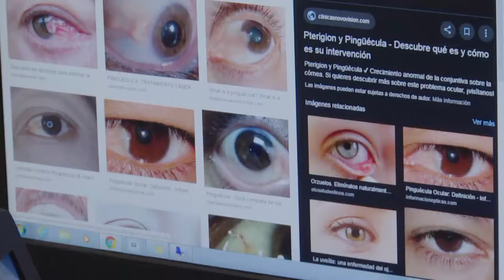Recomendado: Cuidado en los Ojos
Recomendado: Cuide sus ojos...Cuide su salud